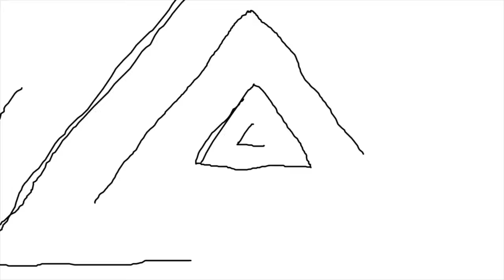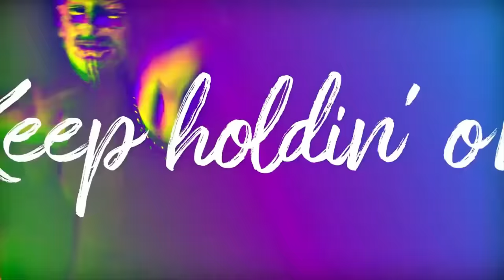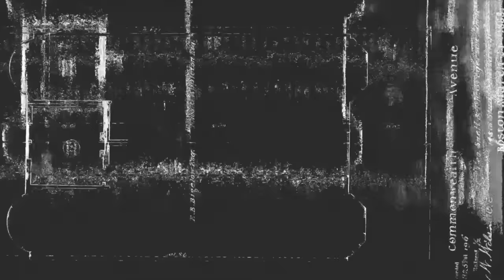Moon Taxi - Two High (Lyric Video)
Video and motion graphics by Andy Hubright